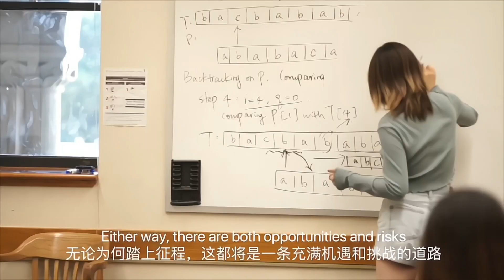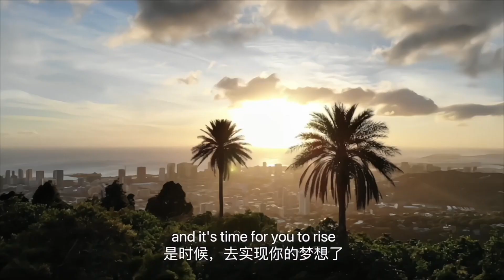[韬涵小咨] - 美国商学院的城市化趋势以及对中国留学生的影响